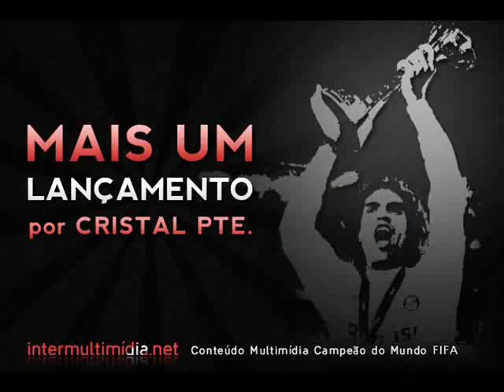INTER 3x2 Pelotas - Bate Bola Compacto 2 - Final 2º Turno - Gauchão 2010 - 18/04/2010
Gauchão  2010
Fase Final - Final - Taça Fábio Koff (2º Turno)

Data: 18/04/2010

INTER 3x2 Pelotas

Internacional: Abbondanzieri; Bolívar, Sorondo e Fabiano Eller; Glaydson, Sandro, Giuliano (Walter), Andrezinho (D´Alessandro) e Kléber; Taison (Edu) e Alecsandro.
Técnico: Jorge Fossati.

Pelotas: Jônatas, Jonas, Bruno Salvador e Jonatas Costa (Mauricio); Maurinho, Gavião, Jucemar, Maicon Sapucaia (Jonatan) e Dick; Alex Dias (Sandro Sotilli) e Clodoaldo.
Técnico: Beto Almeida.

Gols: Clodoaldo (P), aos 29min do primeiro tempo, Clodoaldo (P), aos 39min do primeiro tempo. Bolívar (I), aos 42min do primeiro tempo, Edu (I), aos 29min do segundo tempo, D´Alessandro, aos 36min do segundo tempo.

Cartões Amarelos: Jucemar, Bruno Salvador (P), Fabiano Eller (I).

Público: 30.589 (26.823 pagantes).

Renda: R$ 819.770,00

Arbitragem: Carlos Simon (RS).

Auxiliares: José Eduardo Calza (RS) e Vilmar Burini (RS).

Estádio: Estádio Beira-Rio, em Porto Alegre (RS).

Melhores Momentos 2ª Parte - Bate Bola